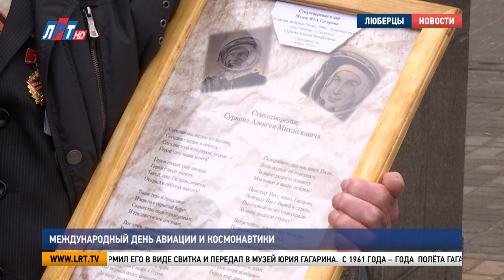Международный День авиации и космонавтики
12 апреля отмечается День авиации и космонавтики. В честь праздника перед  Люберецким техникумом имени Героя Советского Союза, лётчика-космонавта Юрия Гагарина состоялась торжественная линейка. Подробнее в нашем сюжете.

Студенты Люберецкого техникума знают кто такой Юрий Гагарин не понаслышке. Именно здесь с 1949 по 1951 год будущий космонавт получал свою первую специальность. Тогда учебное заведение носило другое название – Люберецкое ремесленное училище № 10. Здесь Гагарин осваивал навыки формовщика-литейщика.

Тигран Мкртчян, студент Люберецкого техникума им. Ю. А. Гагарина: «Юрий Гагарин, он прославил наш техникум. И мы этим очень сильно гордимся. И мы постоянно вспоминаем о нём, и празднуем все праздники, которые с ним связаны. Я горд учиться в этом техникуме».

Егор Кружавицкий, студент Люберецкого техникума им. Ю. А. Гагарина: «Вот наш музей, посвящённый Юрию Гагарину. Очень прекрасный музей. Здесь есть личные вещи Юрия Гагарина. Он сам бывал в этом музее».

Лия Мартынова,  студентка Люберецкого техникума им. Ю. А. Гагарина: «Он был в жизни очень добрым человеком. Он говорил, что сила человека в его духе. И я полностью поддерживаю его слова».

Торжественную линейку, посвящённую международному дню авиации и космонавтики, посетили депутат Московской областной Думы Лидия Антонова и глава округа Владимир Ружицкий.

Владимир Ружицкий, глава г.о. Люберцы: «Друзья мои, я сегодня хотел бы всех вас поздравить с замечательным праздником – День Космонавтики. Я не побоюсь этого слова, этот праздник, он и день нашего города, и день вашего техникума, в прошлом ремесленного училища. Я искренне желаю вам, чтобы ваши планы и мечты сбылись».

Лидия Антонова, депутат Московской областной Думы: «И конечно мы гордимся, что когда-то в Люберцы приняли совсем ещё небольшого мальчишку Юру Гагарина на учёбу. И вот какой путь он здесь начал, и как этот путь помог человечеству выйти в космос».

Труженик тыла,  Ветеран труда Алексей Сурков написал стихотворение ко Дню космонавтики, оформил его в виде свитка и передал в музей Юрия Гагарина.

Алексей Сурков, Ветеран труда ВОв:
 «Повсюду Вы с нами, Гагарин,
Повсюду Вы с нами в строю.
Вы первый полёт совершали
За нашу родную страну!»

  С 1961 года – года  полёта Гагарина в космос, в училище зародилось Гагаринское движение. Сегодня 12-ти лучшим студентам колледжа вручили удостоверение «Гагаринца». Ребята торжественно пообещали беречь и приумножать традиции своего Отечества.

«Мы обещаем быть примером в учёбе, настойчиво овладевать профессией, в совершенстве постигать секреты рабочего мастерства».

Студенты люберецкого техникума имени Гагарина  ежегодно участвуют во многих мероприятиях. Среди них Международная молодёжная научная конференция «Гагаринские чтения».